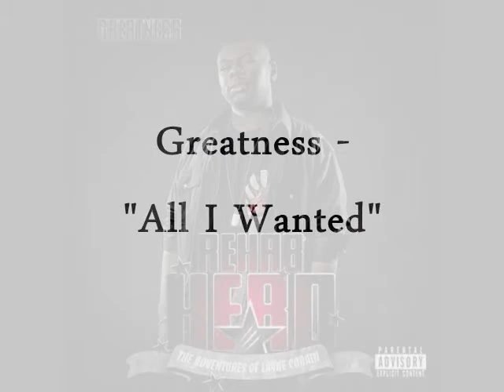All I Wanted - Greatness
From the album: "Rehab Hero: The Adventures of Layne Cobain"